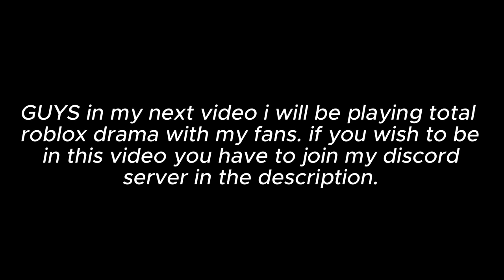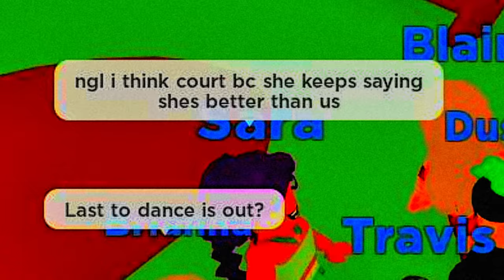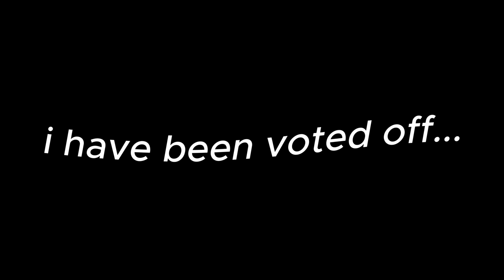BEING TOXIC AF IN TOTAL ROBLOX DRAMA...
═  hey yall! today i played total roblox drama however yall told me to be toxic so i was! if yall enjoyed this video pls like and subscribe for more! also if you want to be in my next video where i play with fans join my discord server which is in the description! bye!